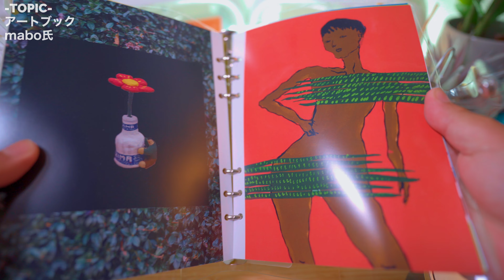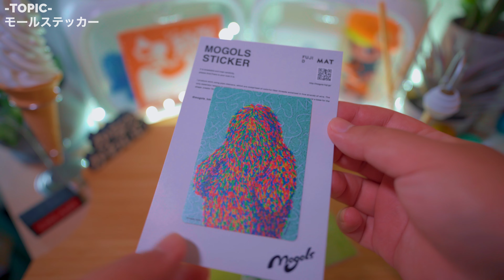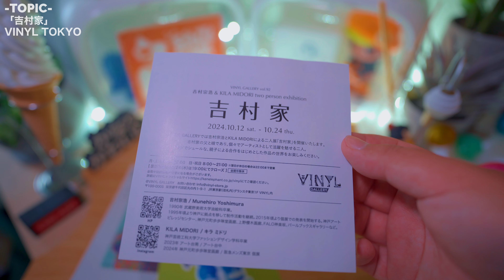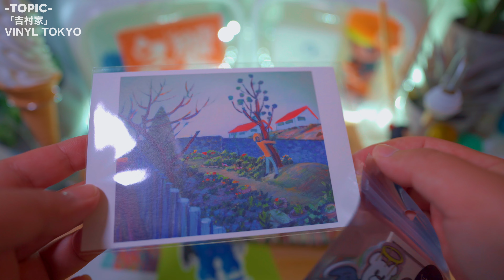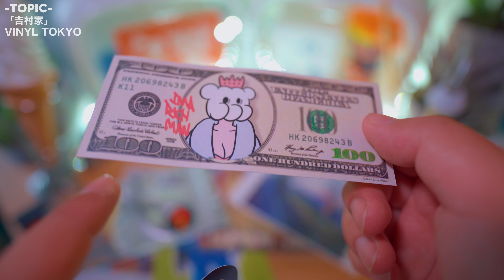「フリマありがとうございました / 最近購入したかわいいモノ / Re:pabillion / VINYL TOKYO ソフビ」 【VLOG】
2020.4 my vlog stated.